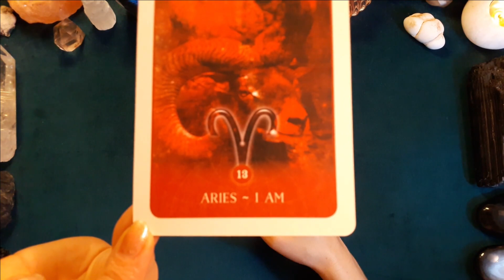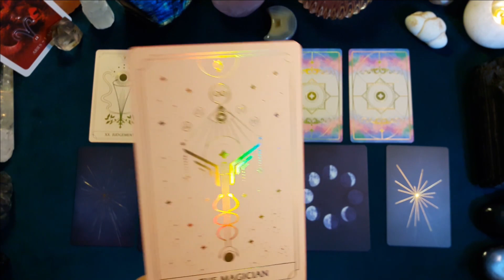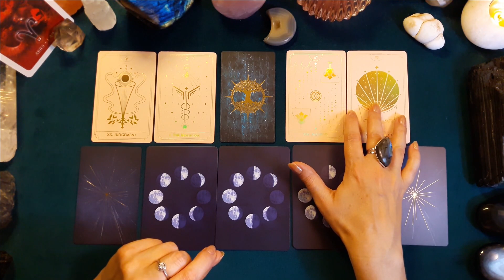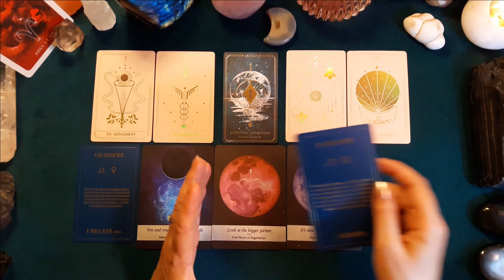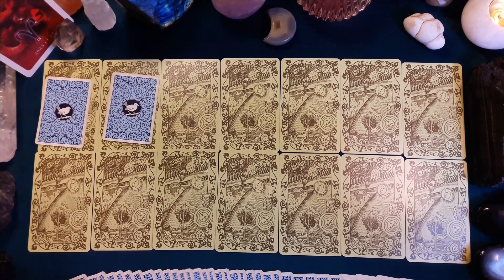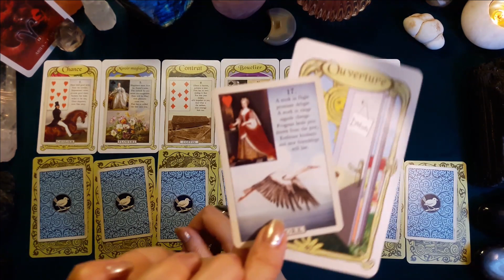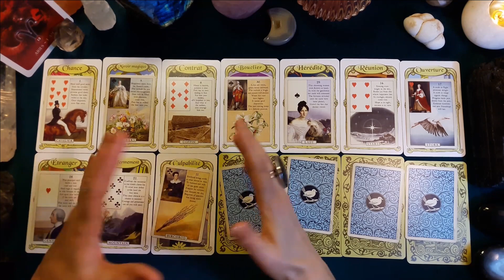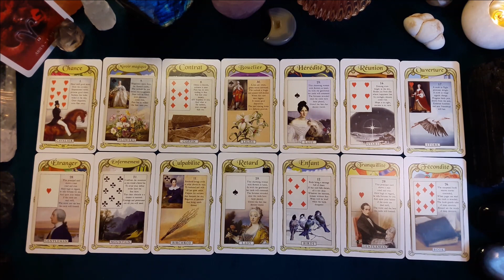♈ BÉLIER ♈ - NOUVELLE LUNE en Balance et tirage du 19 septembre au 02 octobre 2022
Retrouvez dans cette vidéo les messages du tarot et de l'oracle en lien avec les énergies de la Nouvelle Lune du 25 septembre 2022. Des conseils personnalisés en fonction de votre Ascendant et de vos signes solaire et lunaire viennent compléter la guidance.
🌟Comme pour la dernière série de tirages autour de la Lune, et pour compléter la lecture, je vous propose un tirage prédictif quotidien pour la période du lundi 19 septembre au dimanche 02 octobre (les deux semaines qui encadrent globalement la Nouvelle Lune).